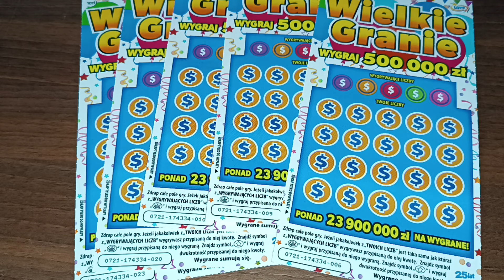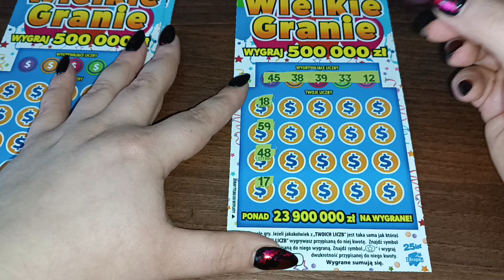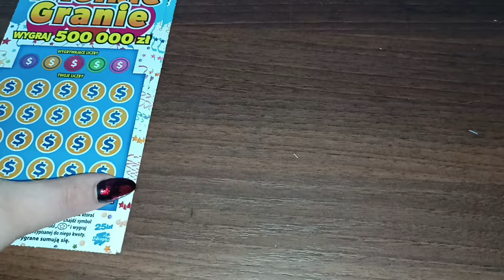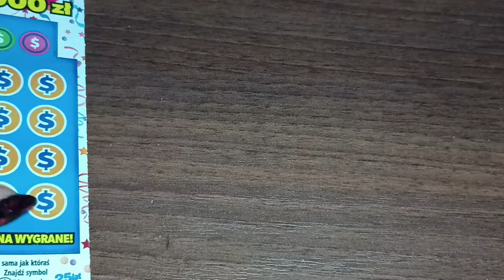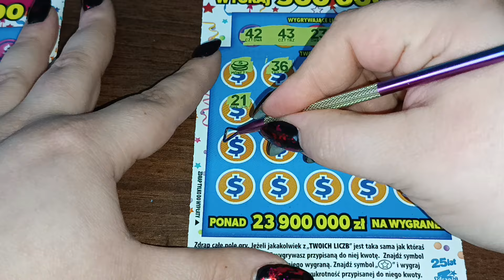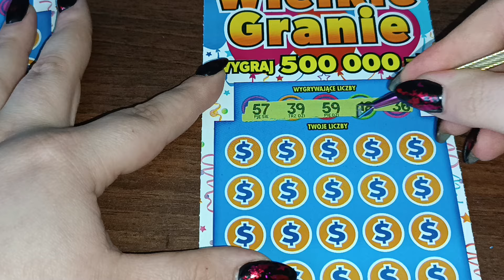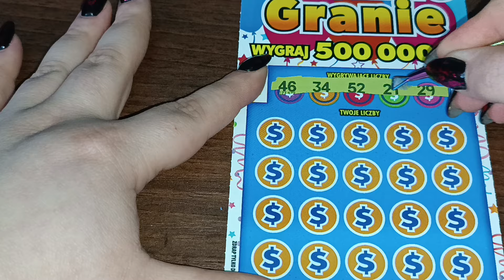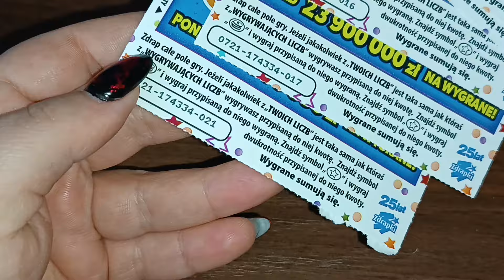Wielkie Granie 💸 Zdrapki Lotto 🍀 Cała Paczka cz.4/5